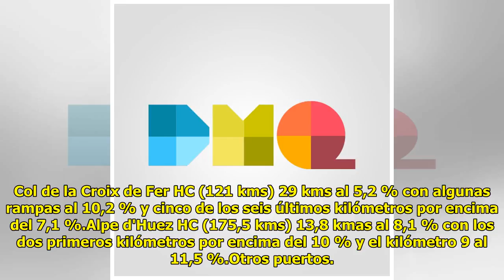El Alpe d'Huez pone fin a la trilogía alpina